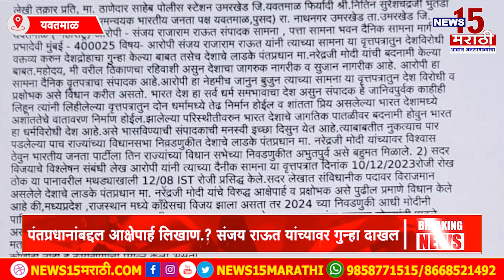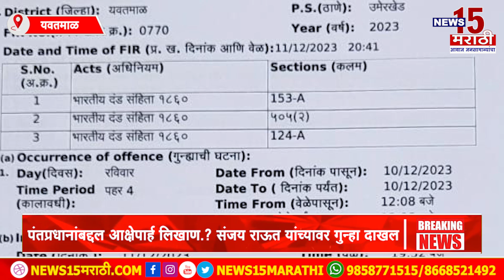पंतप्रधानांबद्दल आक्षेपार्ह लिखाण.! खासदार संजय_राऊत यांच्यावर